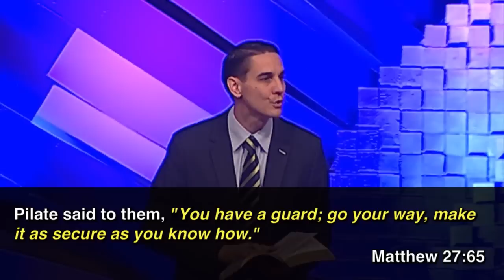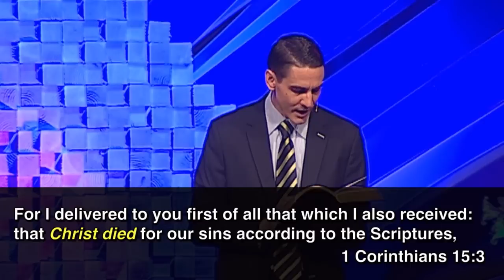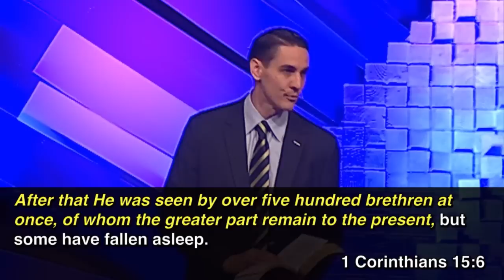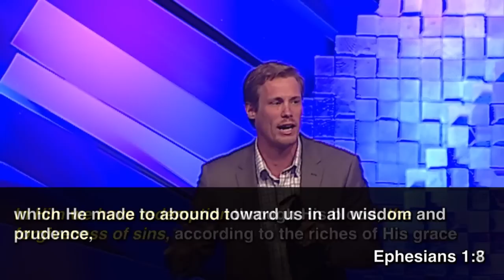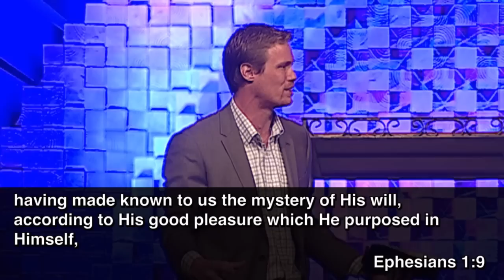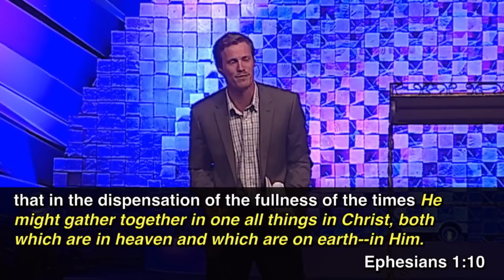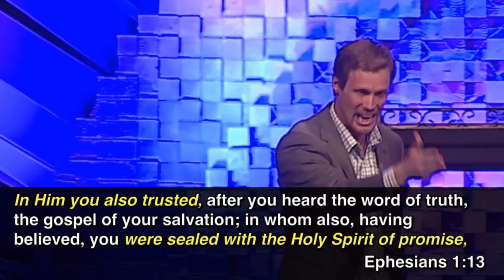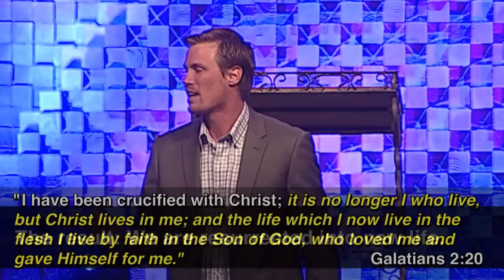Risen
Speaker: Pastors Dan Roth & Luke Cobrae
Date: 04/5/2015